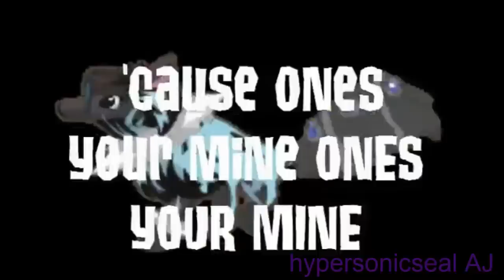AJ MEP- Dark horse COMPLETE FULL MEP :D Halloween special XD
This. turned. out. AMAZING! THANK YOU ALL FOR HELPIING! THIS IS HOW AHLLOWWEEEN BTW :DDDD